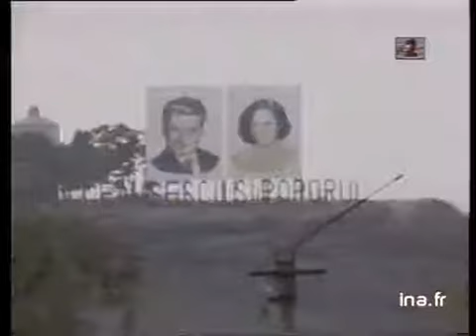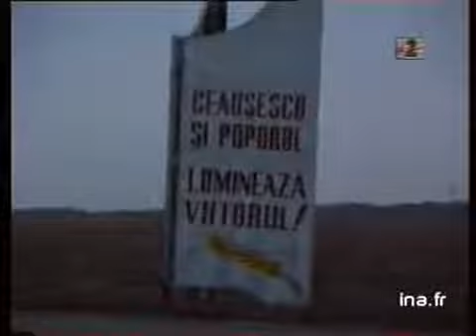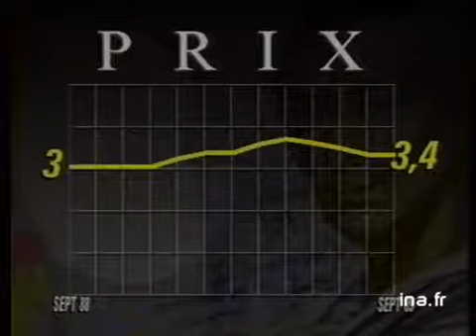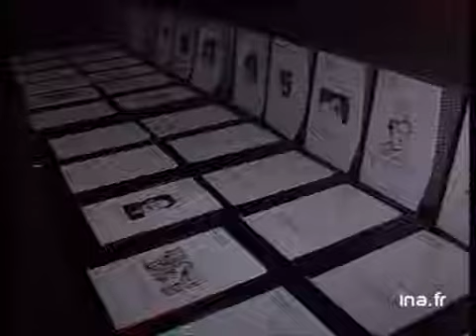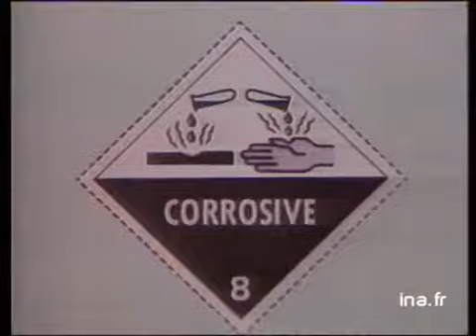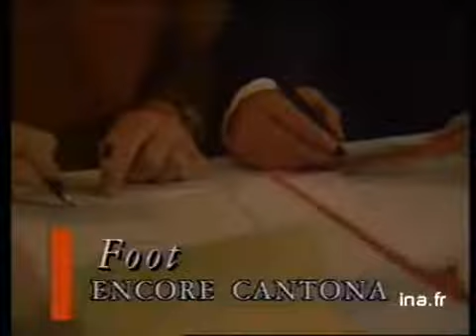JA2 20H : EMISSION DU 24 OCTOBRE 1989